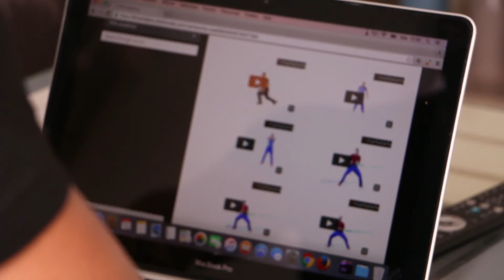Elastique et Arts Martiaux : un prof de taekwondo ceinture noire 2eme dan vous livre son avis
elastique de sport diponible ici
Dans cette video manny prof de taekwondo
Nous livre ces impressions concernant les Elastiques Fit martial Arts et la preparation physique dans les arts martiaux